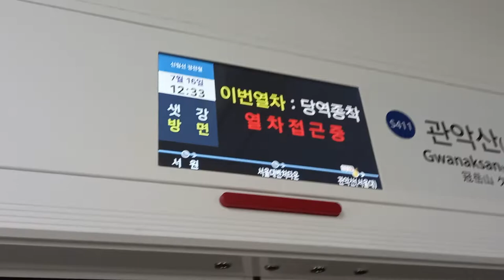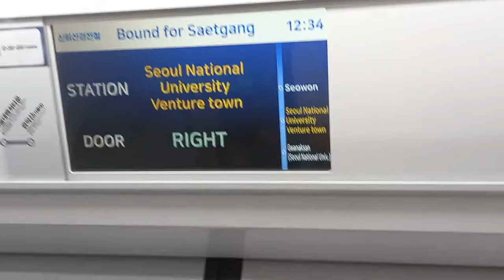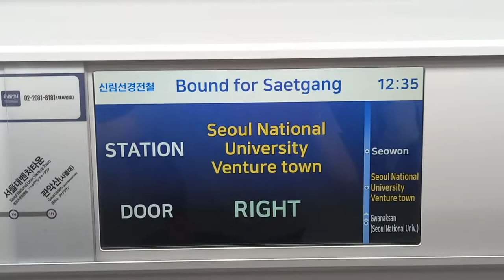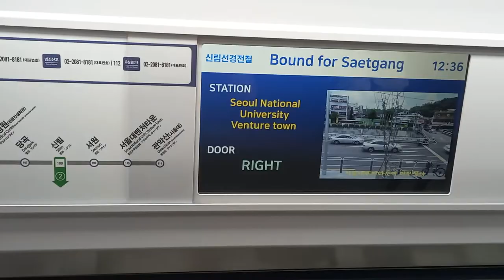신림선경전철 관악산(서울대)역 샛강행 진입 안내방송 도착 샛강행 관악산(서울대)-서울대벤처타운 주행영상, LCD(1)